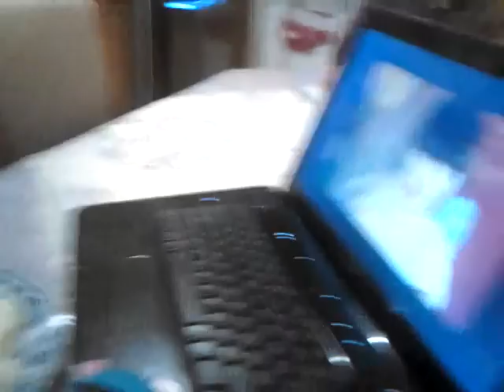varadi roma cafe 2014